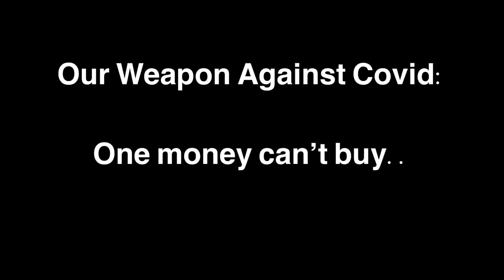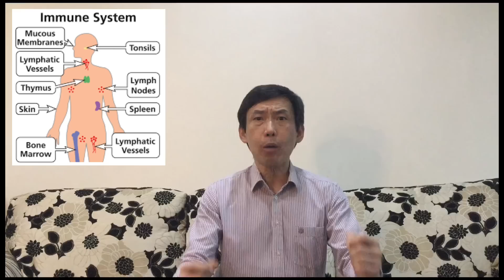Our Weapon Against Covid: One Money Can’t Buy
Our weapon against covid, one money can’t buy, yet we have to work for it. For those vaccinated, it will elevate our fight against covid to a higher level. Move aside, ivermectin. Meet our old kid on the block!